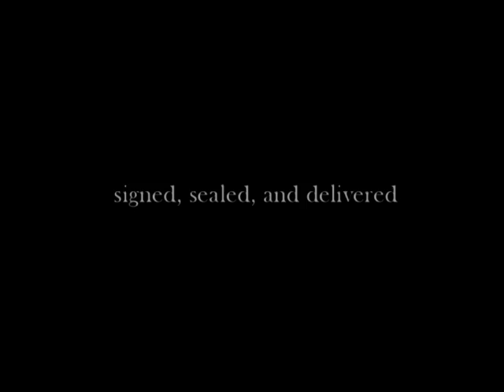Abusedmember: Making of ミルク part 3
Subject: マオ　「シド」
Process time: 1 day

Tools:
· various sizes of brushes
· Lyra Acrylic paints
· Sakura Watercolor paints
· A rag
· music

ﾟ･:,｡ﾟ･:,｡★ﾟ･:,｡ﾟ･:,｡☆
The last part of my 3 part video.
I'm glad that I could finish this... FINALLY!
Oh and it's supposed to be "production" not prodocton.
I noticed this when everything was already uploaded. TT3TT

and I hope this helps in any way.

「This is my first "how to" video.
 Well it's not much of a how to, but more of a "how do i do it" kinda video.
So this is a piece called MILK or　ミルク.
Inspired by シド (SID)'s song. The song felt so casual and flow-ish.
So I made everything flowed.
Hmm. What else?
Enjoy the music and I hope that this helps in any way. o(^▽^)o」